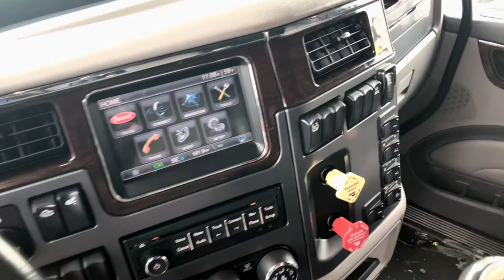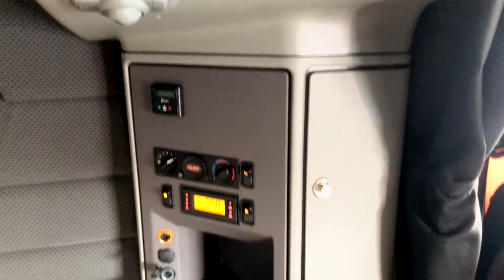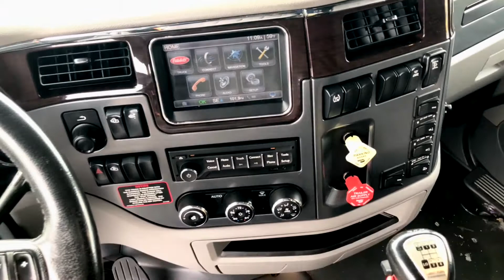Used Peterbilt 579 Sleeper For Sale Near Me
A walk around of a used black Peterbilt 579 Sleeper for sale in the yard of Gabrielli Truck Sales in Dayton, New Jersey